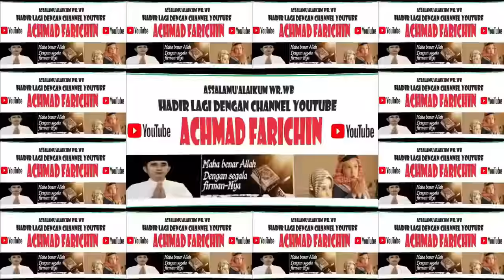TABLIGH AKBAR USTADZ Dr. H. DAS'AD LATIF // PERINGATAN MAULID NABI MUHAMMAD SAW DI LUWUK - BANGGAI